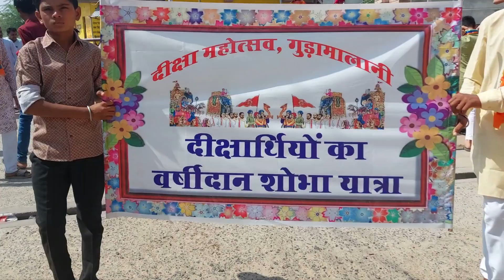चार चार मुमुक्षुओ का ऐतिहासिक वरसीदान वरघोङा गुङामालानी मे।। ओ गुरूसा थारी चेली बणु मे।।JAIN DIKSHA